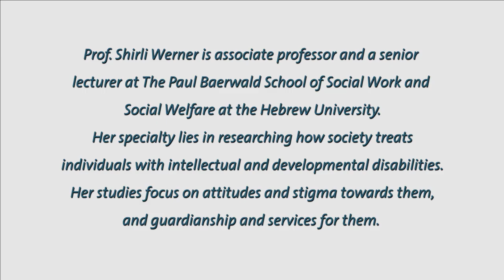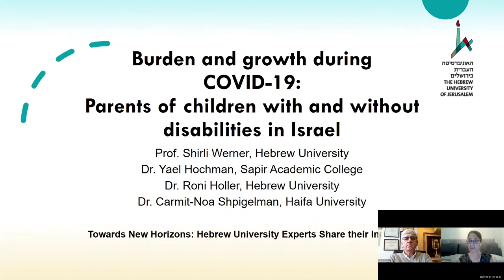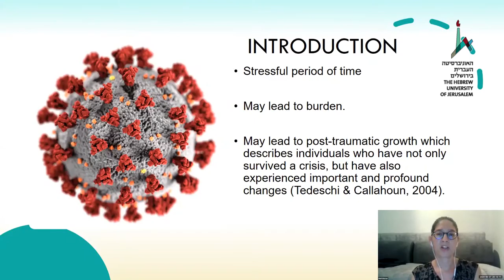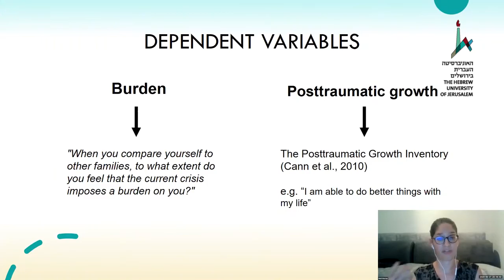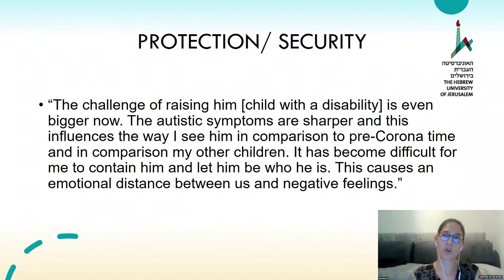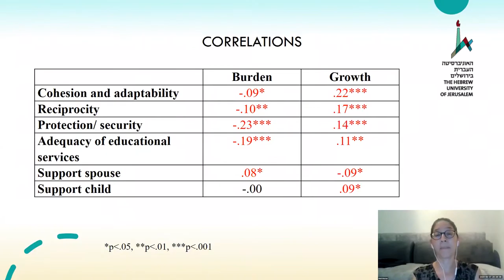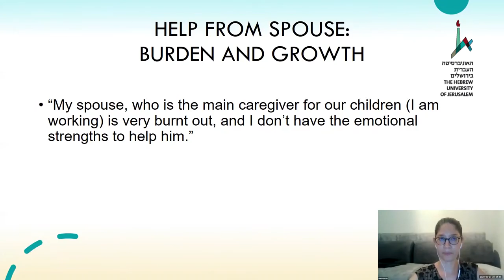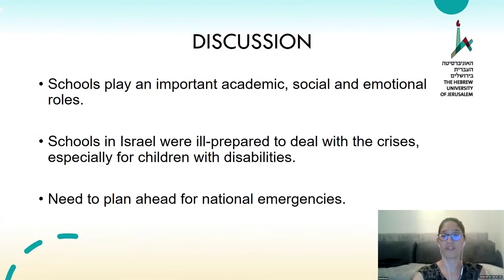Parents of Children with and without Disabilities in Corona Times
Webinar:
Parents of Children with and without Disabilities in Corona Times: Preliminary Findings

Featured: Prof. SHIRLI WERNER

Prof. Shirli Werner is associate professor and a senior
lecturer at The Paul Baerwald School of Social Work and
Social Welfare at the Hebrew University. Her specialty lies in researching how society treats individuals with intellectual and developmental disabilities. Her studies focus on attitudes and stigma towards them, and guardianship and services for them.